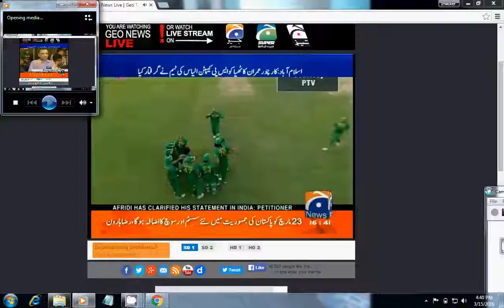pakistan vs bangladesh live match highlights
pakistan live match highlights in pakistan chanels by kashif naveed
from kharian city